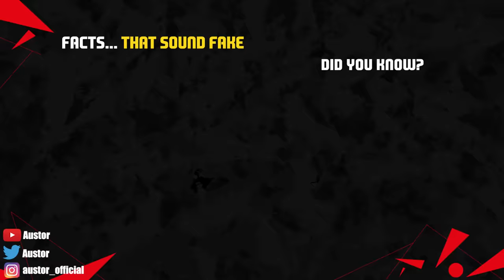FOOTBALL FACTS That Sound FAKE But Are TRUE! 😵😲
FIFA 23 Football Facts that sound Fake but are True! ft. Pele, Pfannenstiel, Haaland, Messi, Cristiano Ronaldo! FIFA Facts & EA Logic Data FC in FIFA History & Football Facts that sound fake but are actually true world cup 2022 in fifa 23! With FIFA 22 Clubs like Manchester United, Man City, Barcelona!

Today's Video is about: POV FIFA Facts you didn't know, fifa records, fifa 23 world cup facts football memes ishowspeed seen last shorts month, seen in football highlights & all the best FIFA Fun Facts & Football Fun Facts from clubs like, Barcelona, Chelsea, PSG, but also Leeds United & Manchester City! My FIFA Guys futcrunch, bford, danny aarons, dervaoo, dls creator, S2G, fc motivate! Never miss anything about your favorite sports football/soccer! Provided by Austor!

Pele Goalkeeper
Augustin Leeds Transfer
Richarlison Celebration
Cristiano Ronaldo CR7 Manchester United
Xhaka Red Card
Aubameyang Barcelona
Barcelona Title Win
Suarez Red Card Ghana
Haaland Manchester United
Ronaldo World Cup Goals
Haaland Goals
Pedri Banana
Pfannenstiel Keeper
FIFA Facts Austor
EA Sports FC 24 What the Hell